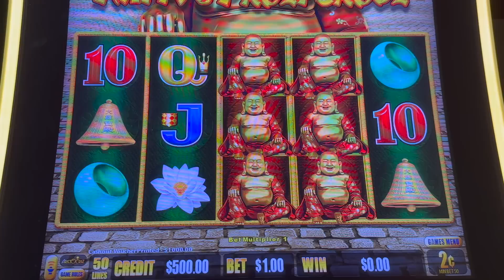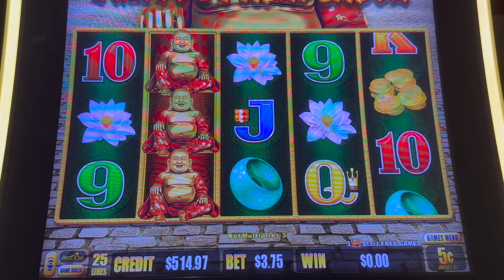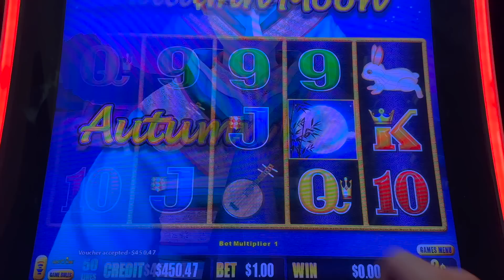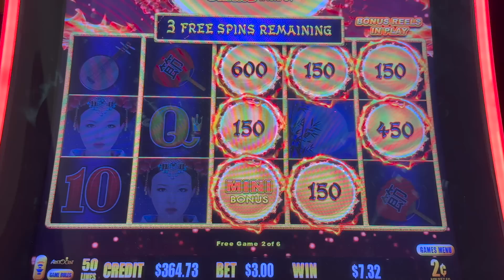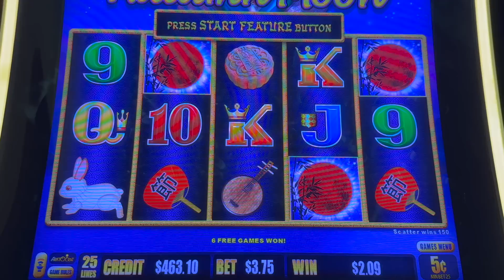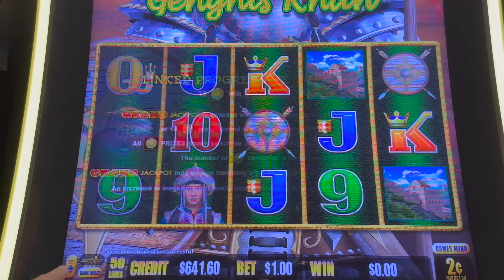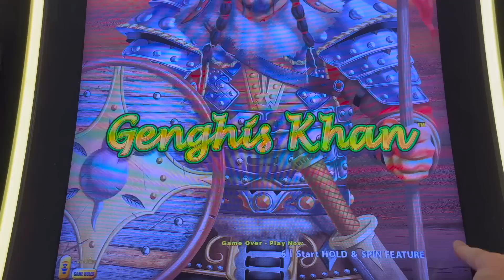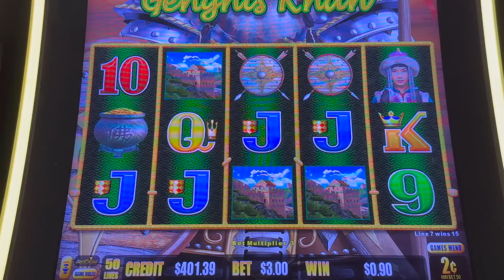$500 into DRAGON LINKS.....today on Man VS. Slot 🎰 😂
Thanks for stopping by my slot channel - Slot Queen on Youtube and Facebook !  Welcome to Slot Hubby saturday today, every saturday Slot Hubby plays his favorite slot machine games and post a video. He loves to gamble, but the slot machine games don't always love him back. Today he tackles some dragon link slots.